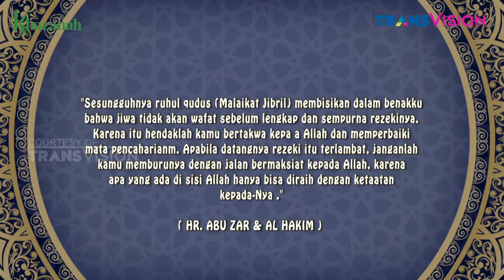REJEKI GAK KEMANA - PUSTAKA IMAN (2018)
Saiki kehilangan dompetnya, dia menuduh Wan Nabil yang mengambil dompetnya. Jadi siapakah yang mengambil dompet itu? Saksikan keseruan Wan Nabil dan Saiki serta Habib Fachry dalam Pustaka Iman episode Rejeki Enggak Kemana.

Pustaka Iman adalah tayangan drama tausiah komedi yang dibintangi oleh Habib Fachry Jamalullail, Wan Nabil dan Saiki. Selalu ada saja masalah yang timbul dari kelakuan Wan Nabil dan Saiki. Tetapi Habib Fachry selalu bisa melerai mereka dan memberikan tausiah yang bermanfaat. Pustaka Iman hadir semakin menarik dan lebih mendidik.